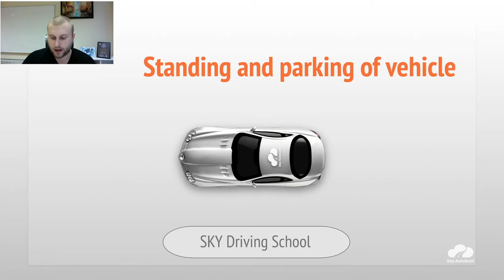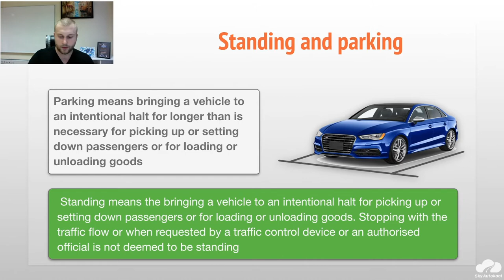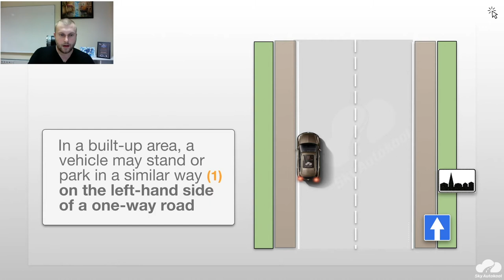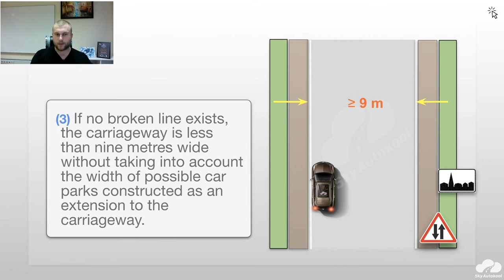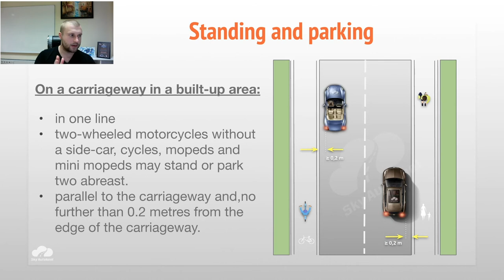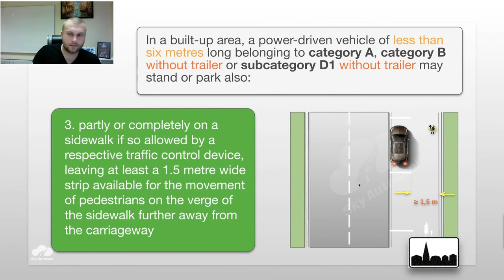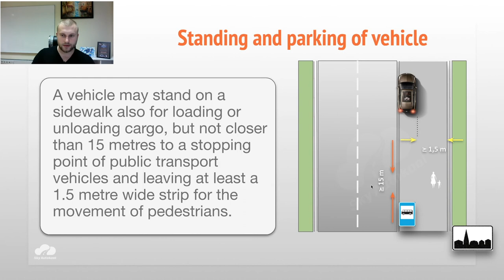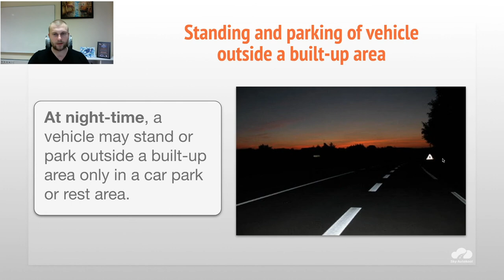Standing and parking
Sky Driving School